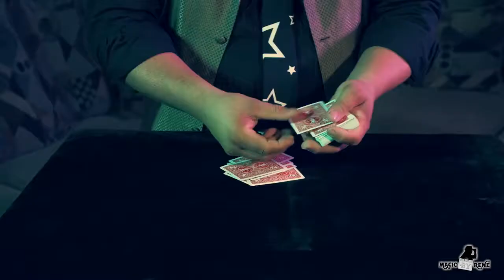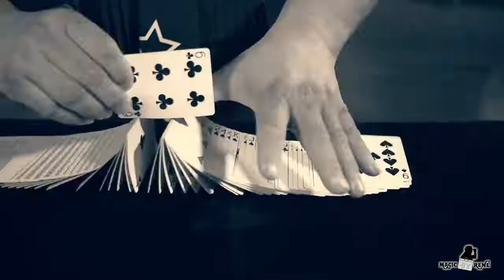Magician Promo Reel Magic by Rene